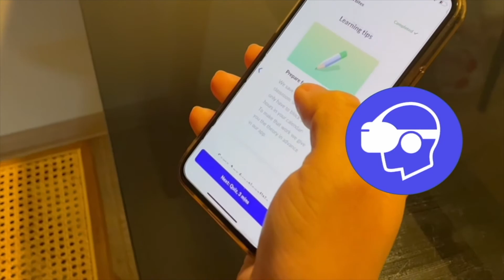VR Learning & Development at Lepaya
Immersive learning with virtual reality is the new addition to Lepaya's impactful training implementation. Check it out here. 💡